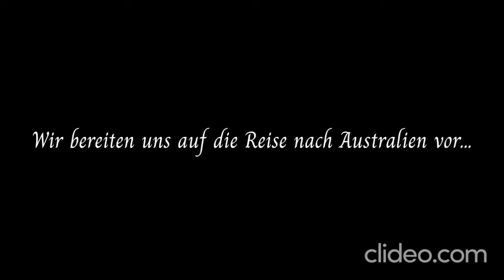[Unofficial PTW] An Adventure at Australia / With German Subtitles 🇩🇪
In Australia, they got pranked by Plory, who rode on a scary spider!!!